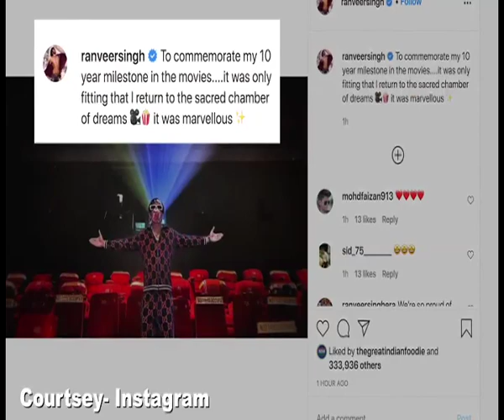Ranveer Singh completes 10 years in Bollywood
Actor Ranveer Singh made his Bollywood debut as a lead actor in 'Band Baaja Baarat' in 2010.